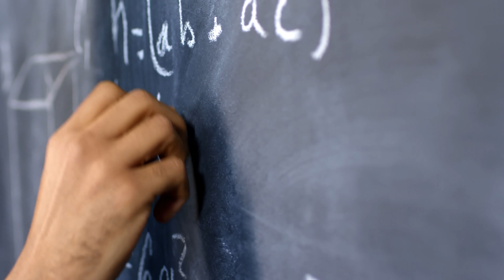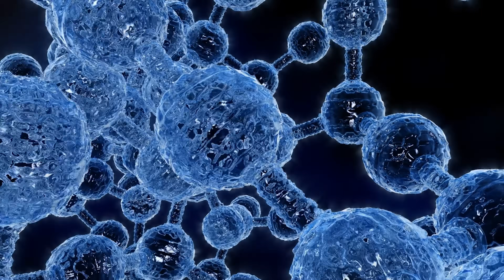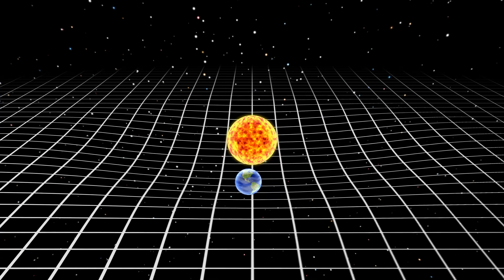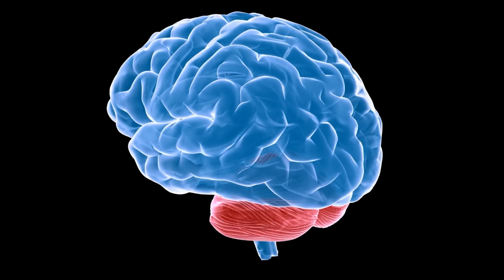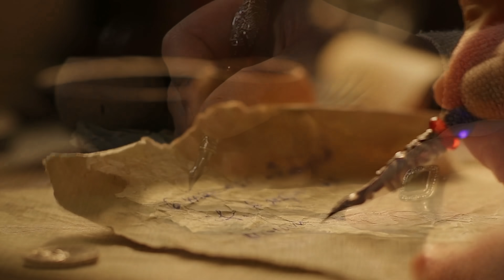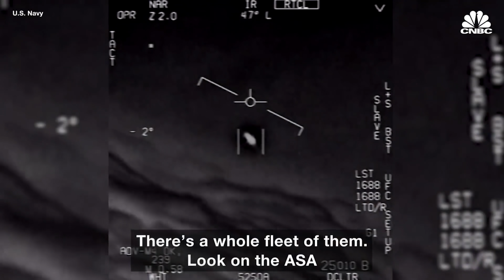5 Most Controversial Scientific Theories